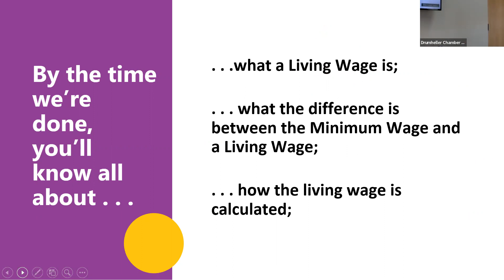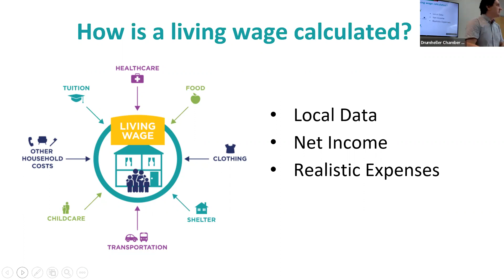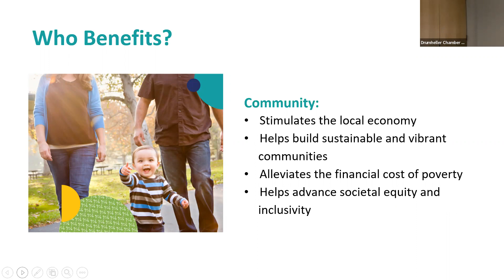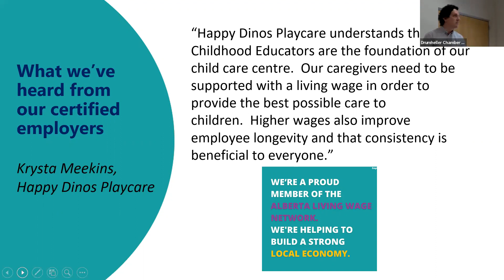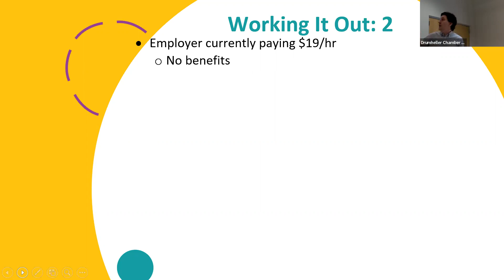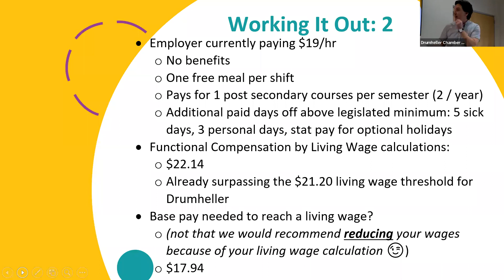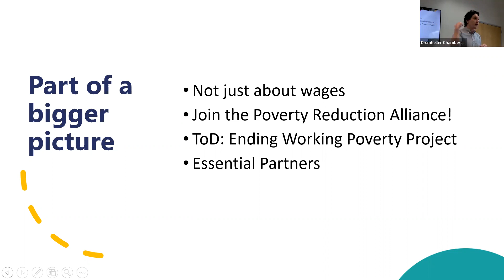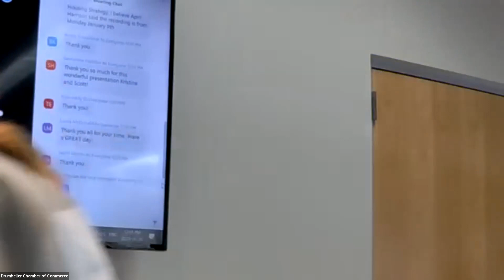GMT20230126 190203 Recording 1920x1080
Presentation from the Drumheller Poverty Reduction Alliance in regard to the Drumheller Living Wage and what it means for our local community and economy.